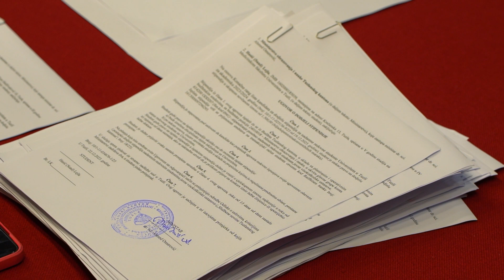Podsticaj za znanje: Nadarenim studentima po 1.500 KM iz Budžeta TK - 22.12.2023.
Nadareni studenti iz TK za svoje ocjene, rad trud i zalaganje dobit će 1.500 KM. Odluka je to Kantonalne vlade koja je osigurala sredstva za 115 stipendija. Studenti su kazali da će im stipendije itekako dobro doći za, kako kažu, ionako sve veće troškove.